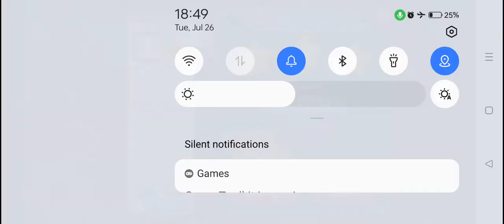Candy Crush Saga Level #1223 23 moves new 3 stars no boosters super hard level